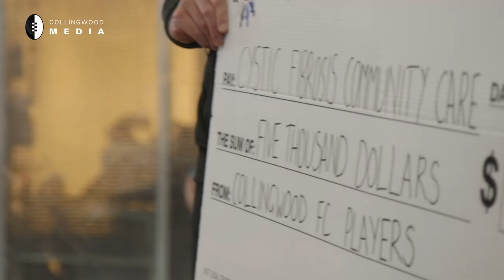Jarryd's special day at the Pies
Jarryd Plischka is a passionate Collingwood fan who also suffers from Cystic Fibrosis. However on Thursday he instead accepted a $5000 cheque from Lynden Dunn on behalf of Collingwood's playing group.